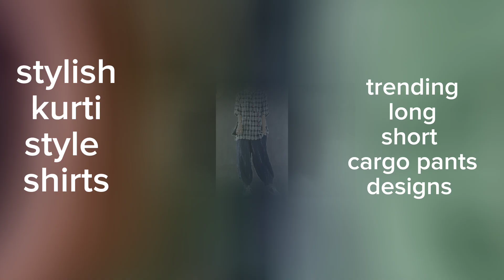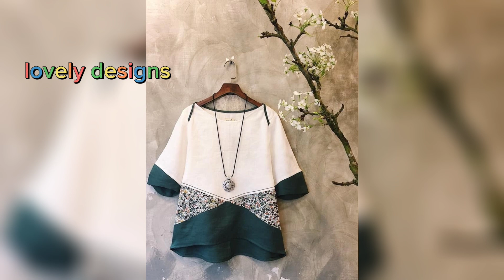Korean trendsetter style casual wear outfits|| Korean Chinese fashion trends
In this video you will find amazing fashioned Korean  Chinese casual outfits for daily wear or picnic,